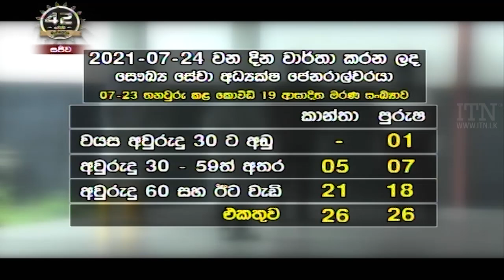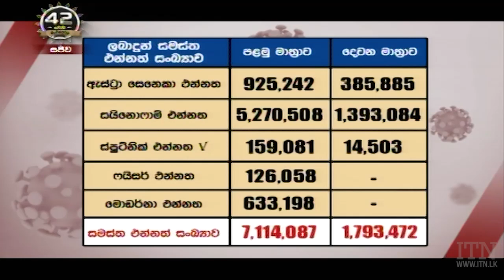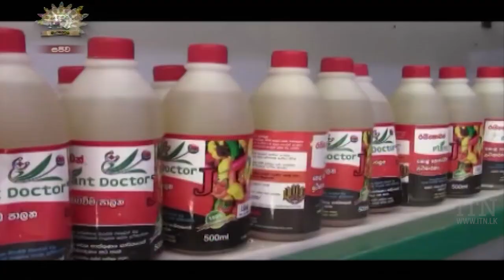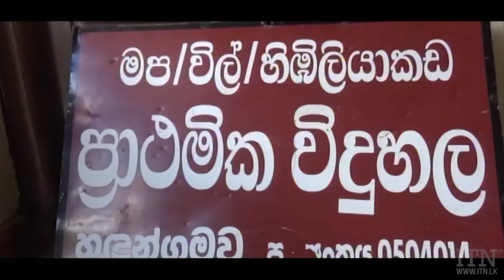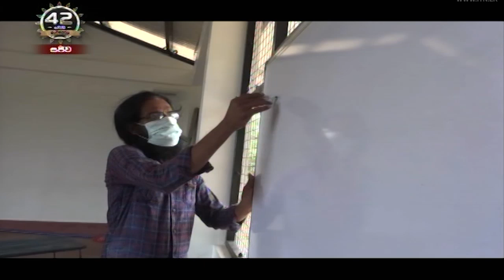ITN News 2021-07-25 | 12.00 PM